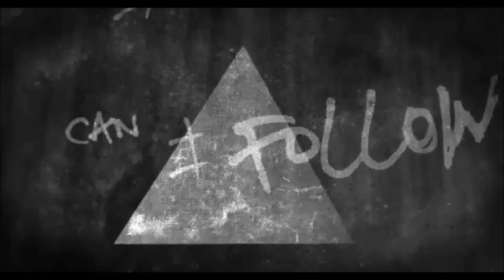Lykke Li - I Follow Rivers Original